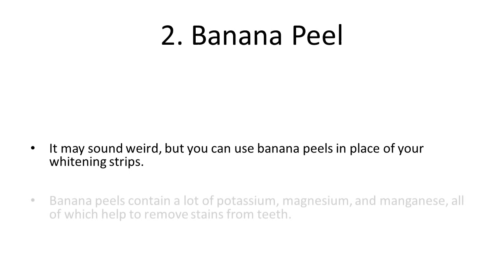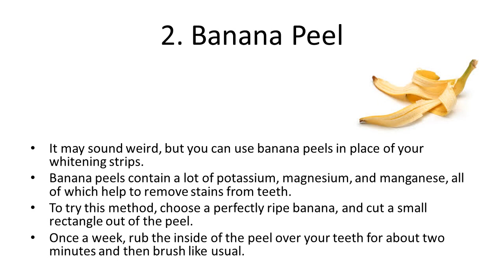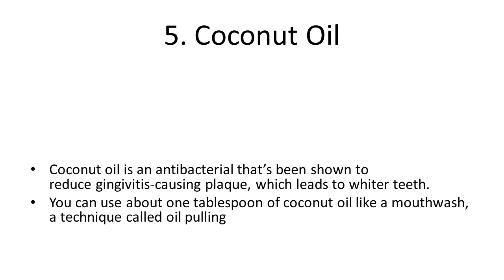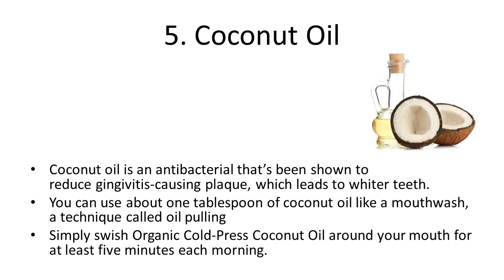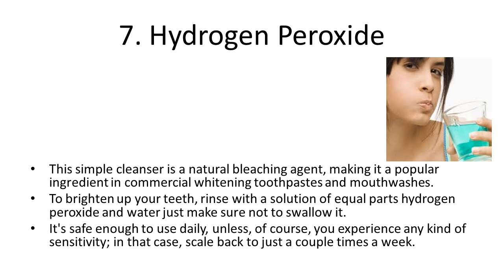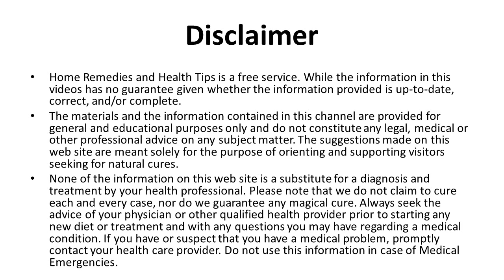7 Ways To Whiten Your Teeth Naturally | Home Remedies To Whiten Teeth Naturally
7 Ways To Whiten Your Teeth Naturally | Home Remedies To Whiten Teeth Naturally